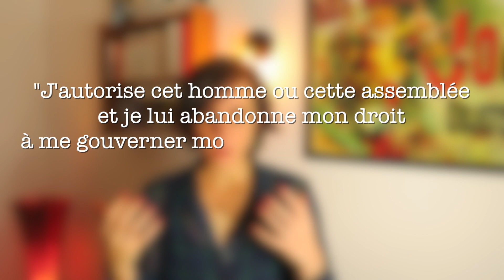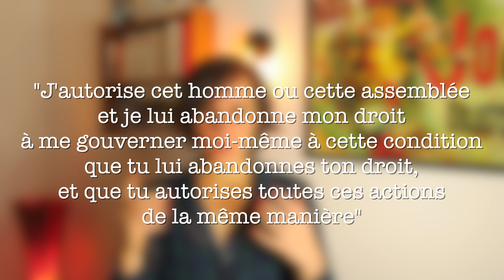PhiloMas #11: Hobbes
Je vous retrouve pour cette 11° vidéo PhiloMas de décembre : nous allons parler de Hobbes !